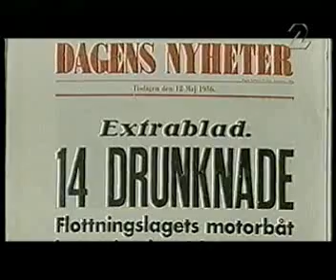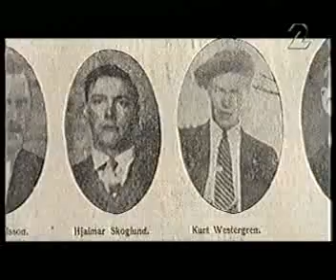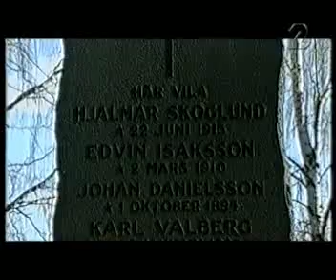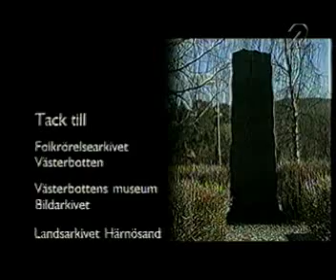Ormsjöolyckan Del3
Ormsjöolyckan 1936